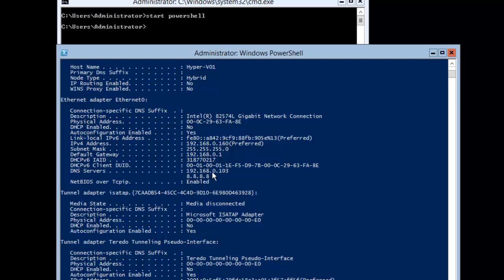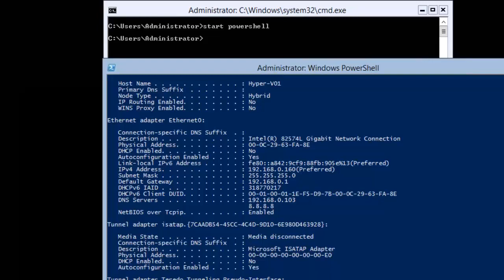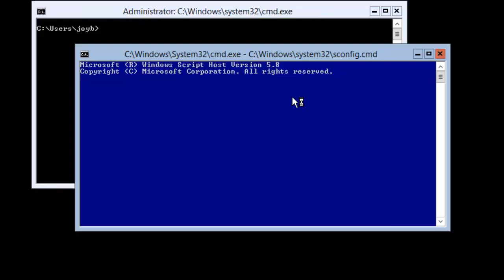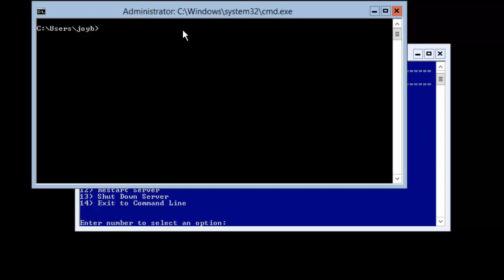How to Join Hyper-V Core to Domain [AskJoyB]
How to Join Hyper-V Core to Domain

In This Video We will Learn How to Do Initial Configuration in Hyper-V Core Server its Windows Server 2012  and also know the Hyper-V Role is installed and check it with Powershell and Join Hyper-V Core in Domain with Powershell
Important Tags
how to, Hyper-V, Powershell, VMware WorkStation, Hyper-V 2012, Tips, Tricks, Reviews, Tech, powershell tutorial, powershell scripting for beginners, hyper-V Core, Core Server, Join Domain, learn powershell

What New Skill its Automation

Why Skillshare Course are Best?   Get Discount 0.99 Cents 3 Months

All AIK IT Support Trainings Now on Skillshare